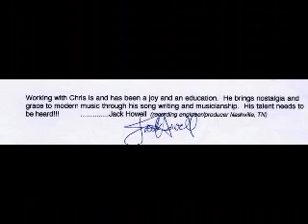Chris Deschner - Not Fade Away, Part 2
CHEROKEE MOON published 1996 by Star Cluster Music